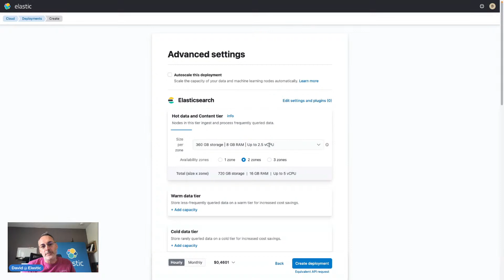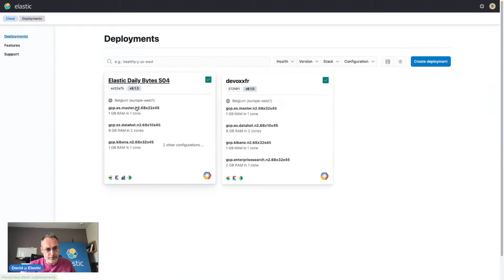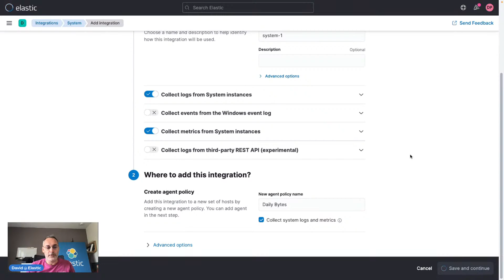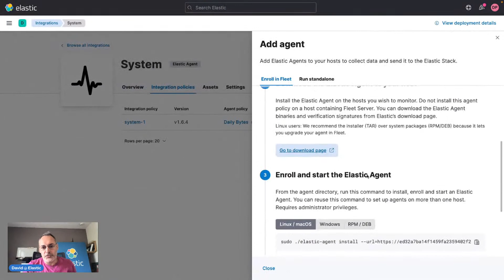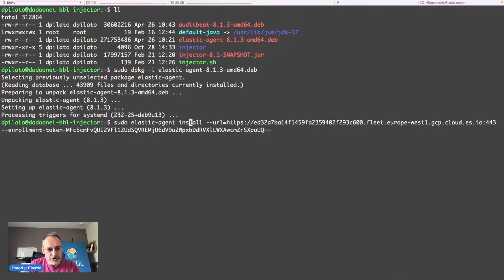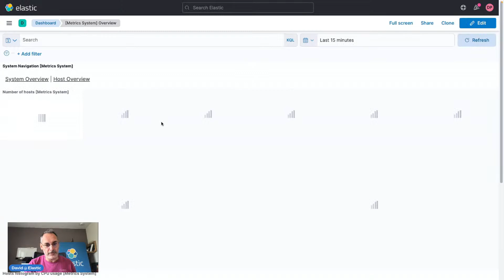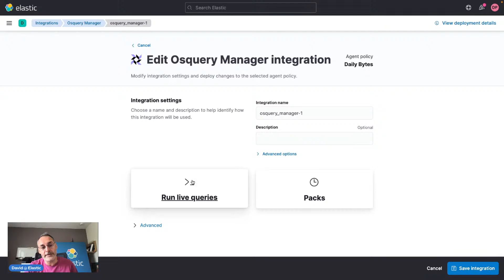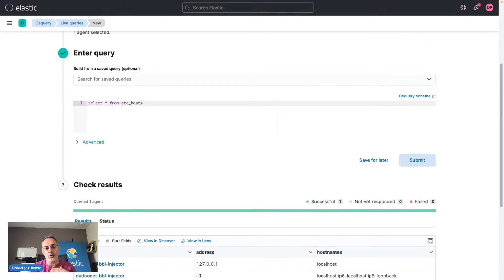Elastic Agent Ingestion - Daily Elastic Byte S04E03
For three weeks we will dive into a different topic of Elastic Cloud every day before lunch in the CEST/EST timezone!

All you need to do is to be ready and tune in at 11:45 CEST/EST.